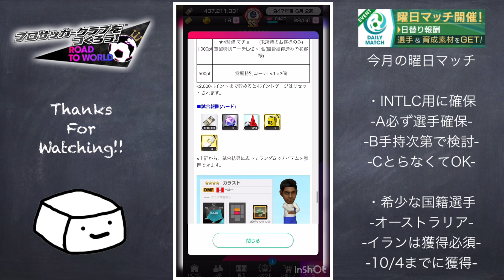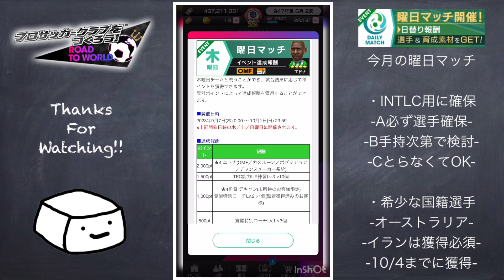【サカつくRTW】今月の曜日マッチは希少国籍選手多数！おすすめ獲得選手解説！！